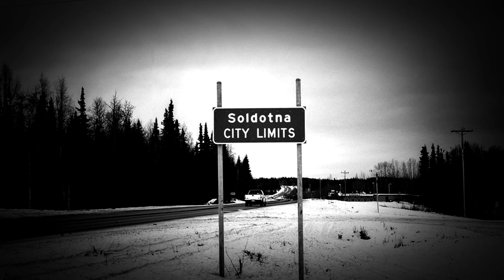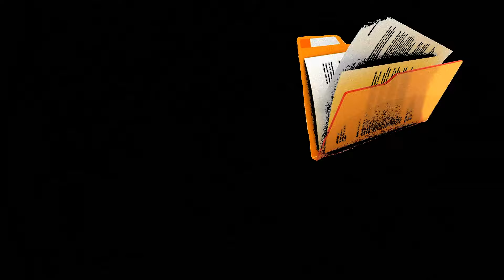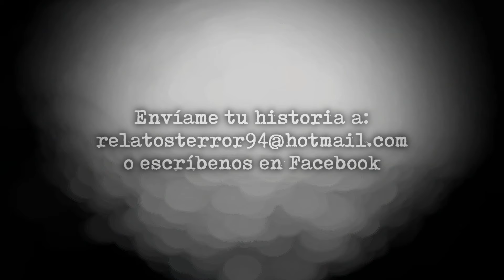El misterio de Alaska: el lugar donde las personas desaparecen sin dejar rastro